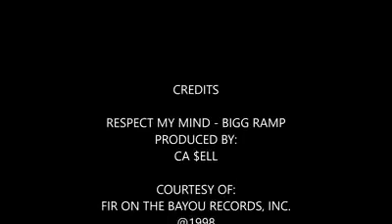Bigg Ramp "Respect my Mind"